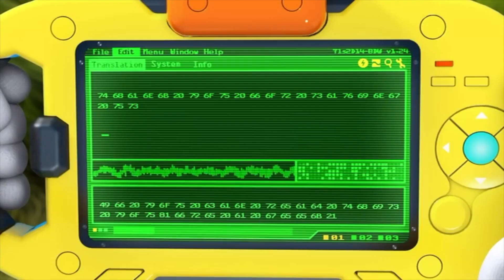Sonic Colors Cutscene Comparison: Ending (English VS Japanese)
CUTSCENE 25 | End of the game! "Right on!"
[Click on the CC button to read the English subtitles, which appear only in the Japanese dub. The English subtitles in the JPN dub are originally translated by Windii Gitlord.]

Note: I do not play this game. I borrowed someone's content/footage to put in the scene comparison to allow the viewers to understand the difference between voice acting and the script in the game.